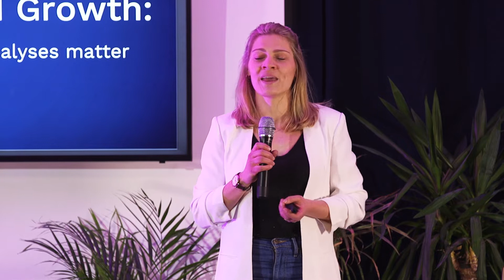Focus fueled growth by Sophie Müller, Head Of Marketing at MILES Mobility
By Sophie Müller, Head Of Marketing at MILES Mobility ex. CMO ZipJet

What core channels should you focus on?
What are the reasons to focus on those core channels?
Which analyses are important to find your core channels?
What are the best practices to lower the CAC and how to find out the CLV per channel to guarantee you’re acquiring the right customers? 🧐

Take a breath, it’s all good, Sophie is here to answer all these questions and give you a practical framework to work from. 🤩

Since 4 years at Zipjet, Sophie was in charge for the launches and works in the Marketing department. She deep dived in all channels and is now the Head of Marketing/CMO at Zipjet. 💪 Due to her insights in all channels and the duration she spent at Zipjet, she learned how to work with different team set ups, different budget sizes depending on the financial situations and figured out the sector's best practices how to make the maximum out of the minimum. 🚀